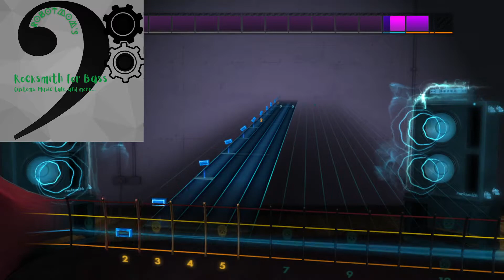A Means to an End - Joy Division [Rocksmith bass]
Rocksmith 2014 bass cover of Joy Division's 'A Means to An End'
Tuning is E Standard

CDLC is by SMTXNL and available on CustomsForge

If you have any cover/tab requests, just ask!